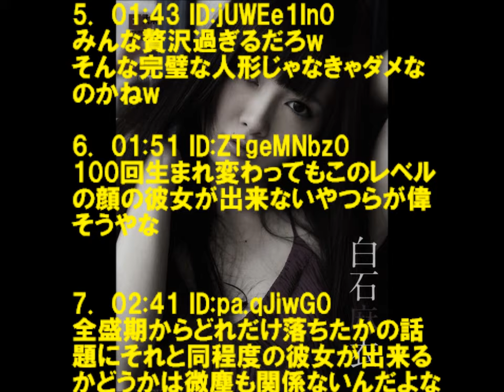乃木坂の白石が老けすぎて見ていられないレベルに!!!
1:  09:31:13.21 0.net
久々に見たらおばさんになってたｗｗｗ

4:  09:33:21.34 0.net
いくつ？美人だけど半端ないフケ顔だよね

6:  09:34:27.92 0.net
白石は23歳かなもうすぐ24歳

7:  09:34:46.26 0.net
ぎゃああああああああああああああ

10:  09:35:13.38 0.net
口元がおばさん臭いよね

11:  09:35:29.96 0.net
この人が制服きてちんたら踊ってるの見ると笑っちゃうんだけど
きっついてｗ

13:  09:36:21.30 0.net
?か
10歳プラスにも見える

17:  09:37:53.01 0.net
アイドルというには無理がある

18:  09:38:27.86 0.net
目の周りの細かいシワが目立ってきた

20:  09:38:32.01 0.net
これが現実なんだよな

乃木坂 白石麻衣
乃木坂 白石 画像
乃木坂 白石麻衣 画像
乃木坂 白石 動画
乃木坂 白石麻衣 動画